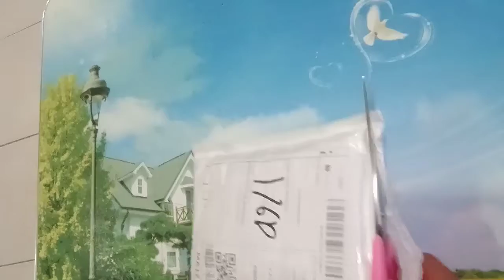BUTANG UNTUK MASK EXTENDER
Jika anda ingin bantuan, kelas atau coaching, boleh hubungi saya di

atau ke profile saya di

Jom follow Channel Digital saya